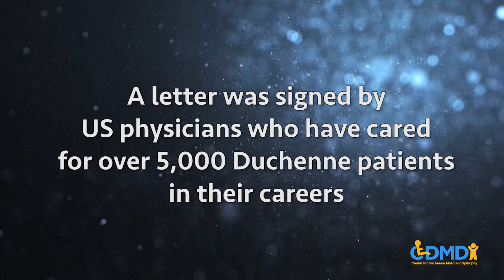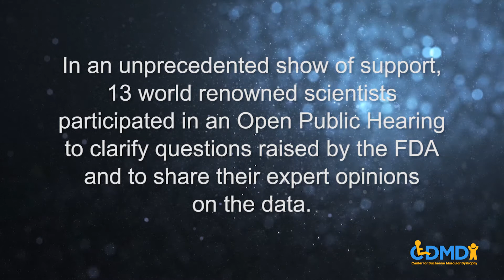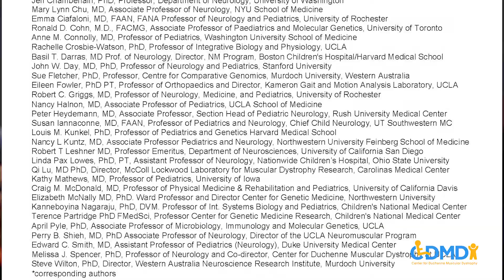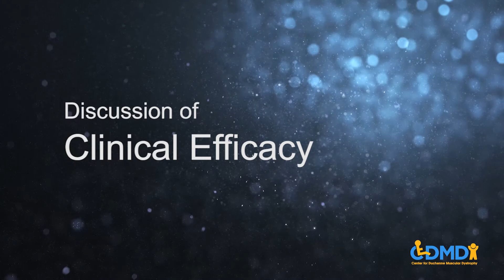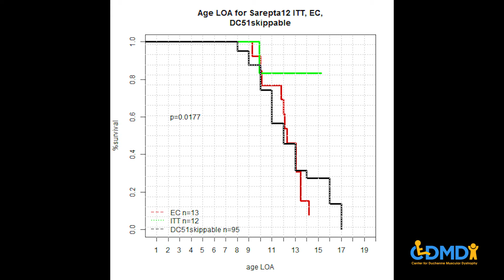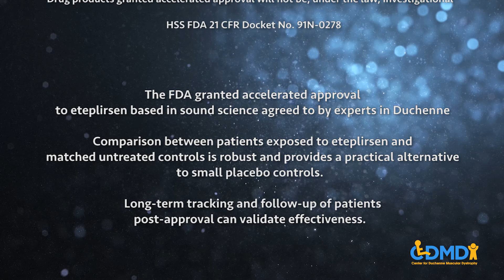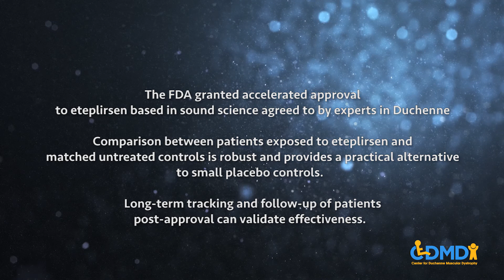Experts Support Exondys 51